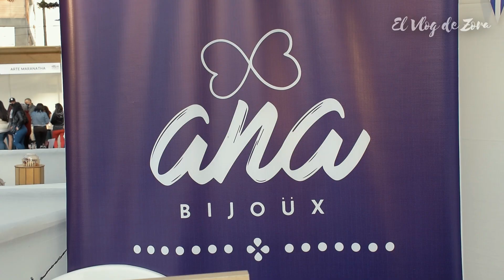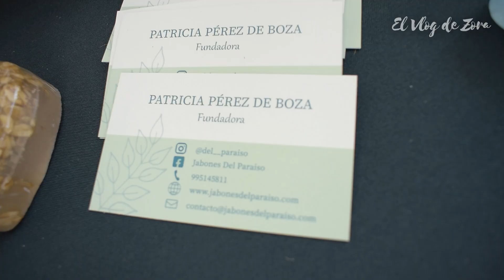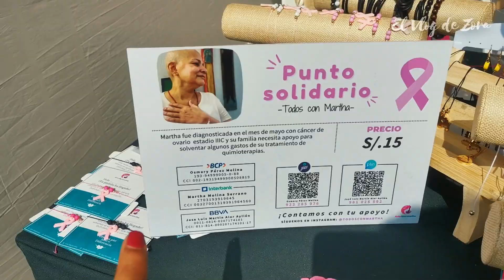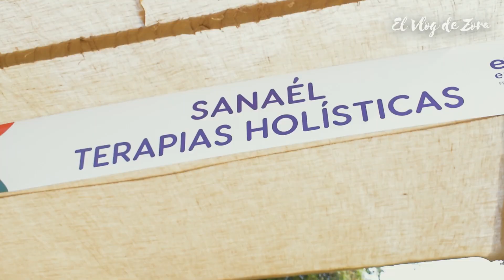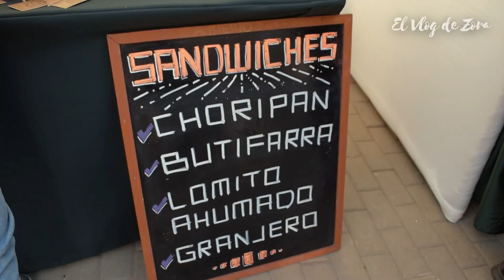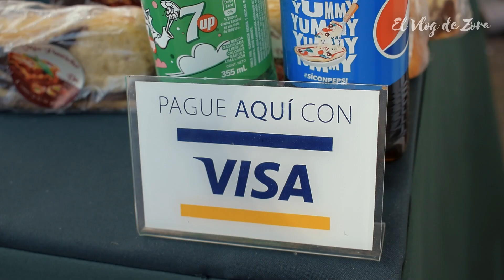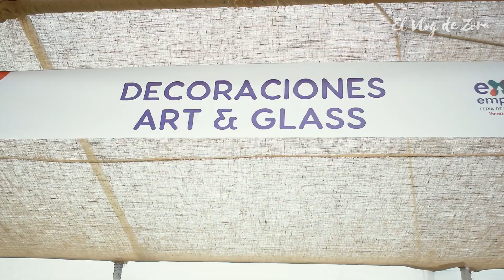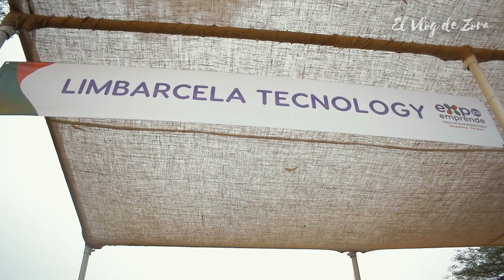😱 la FERIA de EMPRENDEDORES más IMPRESIONANTE que vi en PERÚ (Venezolana-Peruana) Expo Emprende 2021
Hola chicos  hoy de NOS FUIMOS una feria de emprendedores, que hasta ahora es la más IMPRESIONANTE que he visto acá en Perú. Estaban participando emprendedores tanto Venezolanos como Peruanos y la verdad estuvo ESPECTACULAR.
¿Quieres saber cómo es la Feria de Expo Emprende en Perú?